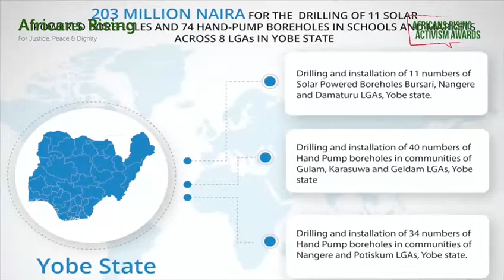Wilson Atumeyi, 2021 Activist of the Year Nominee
Wilson Atumeyi is a sociologist and anti-corruption activist. He is founder and CEO of Water With Development (WaterWide),